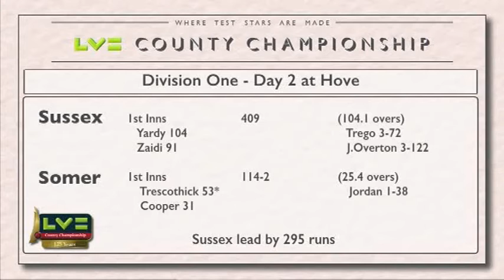Sussex v Somerset LV=CC Day 2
Sussex batsman Mike Yardy made an emotional hundred in what is likely to be his final innings at Hove before retirement on a rain-affected second day of the crucial LV=County Championship match against Somerset.